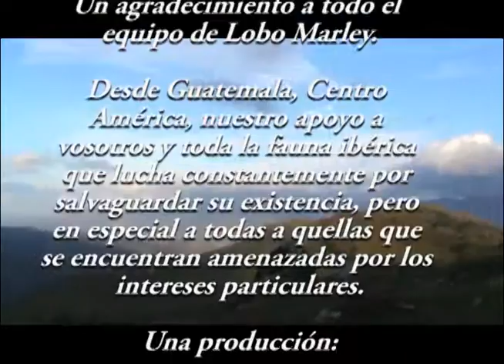Lobo Marley en América Central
Apoyamos a Lobo Marley por su ardua labor en la conservación del Lobo Ibérico -Canis lupus signatus- quien está siendo mermado por intereses particulares sin darse cuenta del grave daño que ocasionan a la diversidad biológica natural en España y otras latitudes.